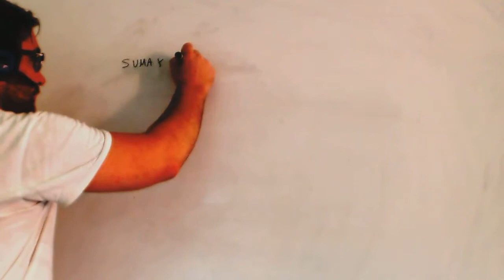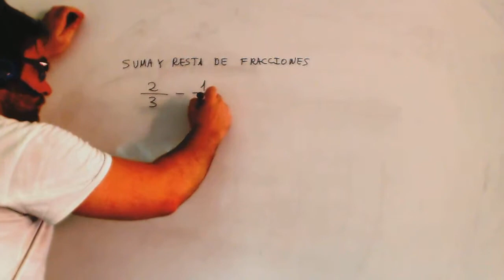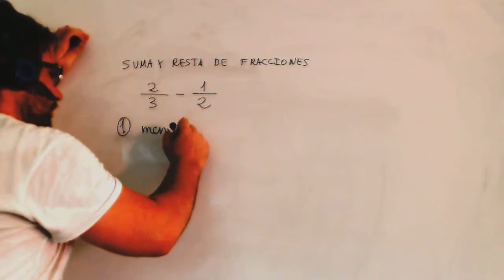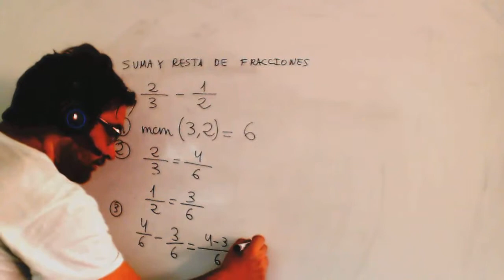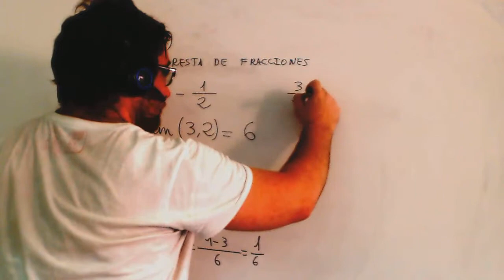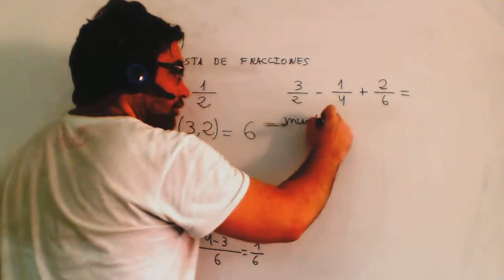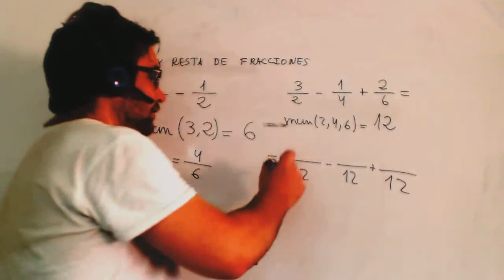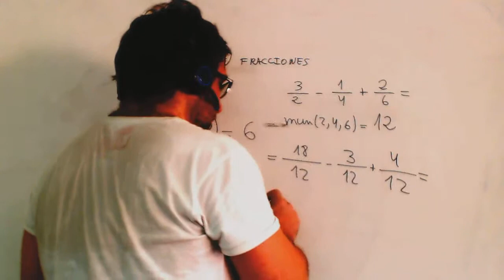Suma de fracciones con distinto denominador Matemáticas 1º ESO Academia Usero Estepona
Suma de fracciones con distinto denominador Matemáticas 1º ESO